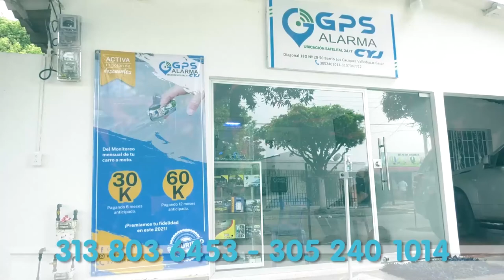GRAVE UNO DE LOS JÓVENES BALEADOS EN SAN DIEGO